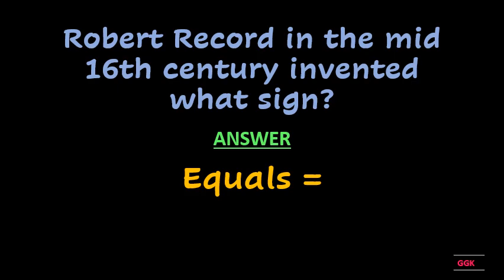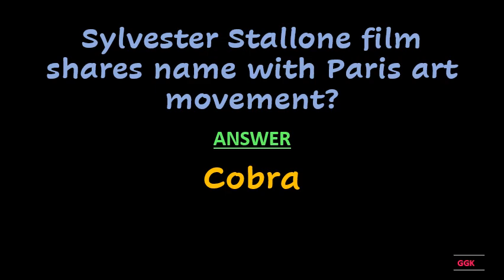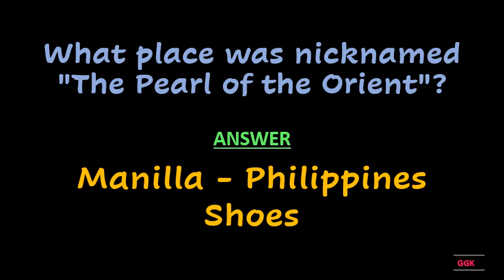Robert Record in the mid 16th century invented what sign ??